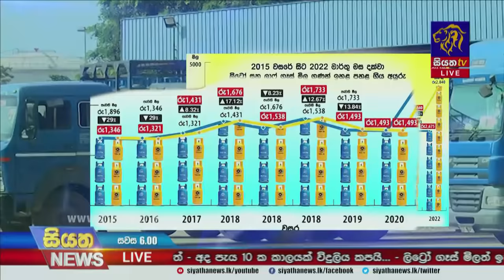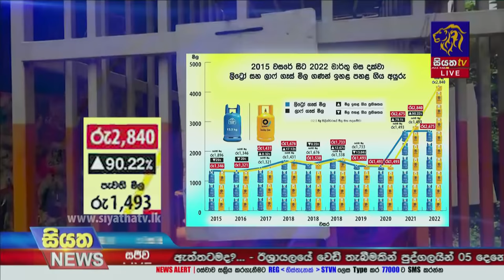Siyatha News | 06.00 PM | 30 - 03 - 2022